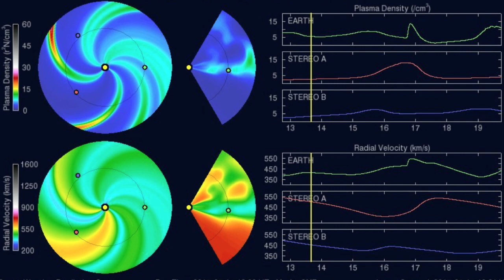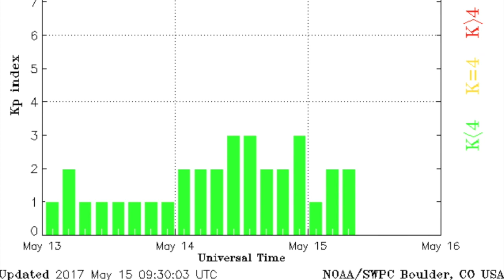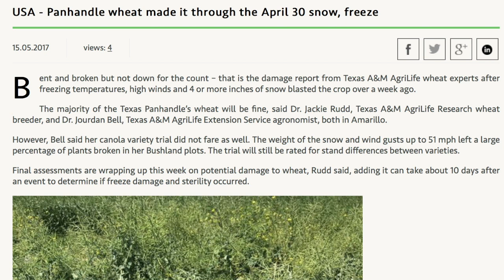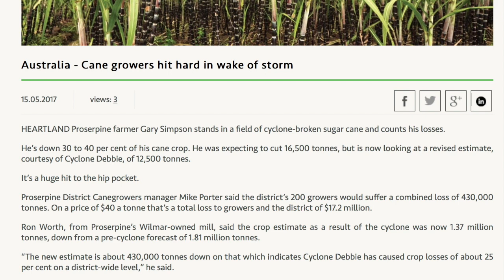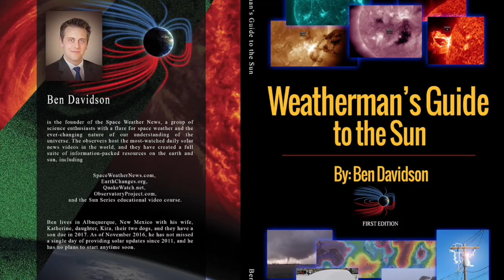Solar Eruption Impact Potential, Food Watch | S0 News May.15.2017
Today's Featured Links:
FOODWATCH segments feature Agroinsurance.com